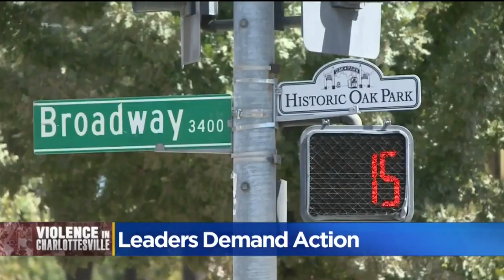Activists Demand More From Sacramento Leaders To Ease Racial Tensions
Some people in the black community are criticizing Mayor Darrell Steinberg, saying he's not doing enough to help ease racial tensions.